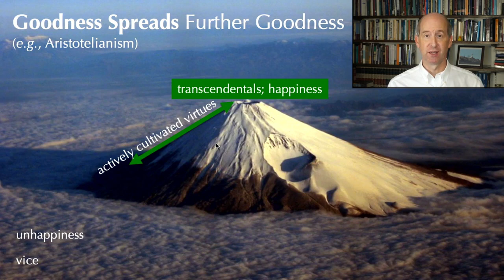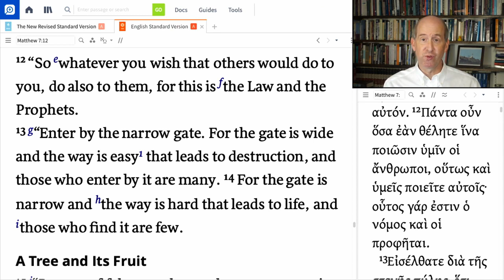Visions of Goodness VI: Goodness Spreads Further Goodness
VI. Goodness Spreads Further Goodness (Aristotle's Ethics)